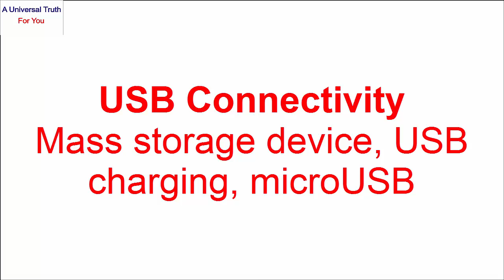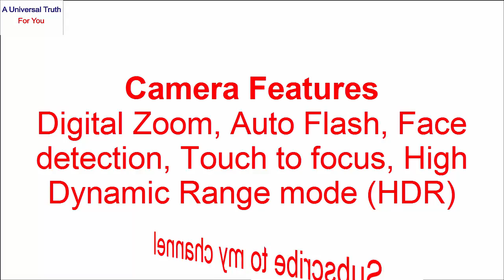SAMSUNG GALAXY M30 launch, latest smartphone,New mobile launch Electronics devices, Mobile lovers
SAMSUNG latest smartphone New mobile launch Electronics devices Mobile lovers Electronics devices present for you